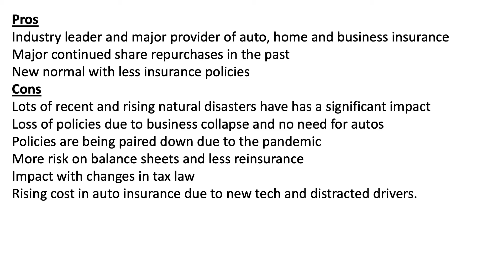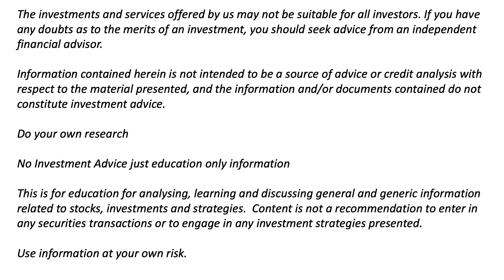Travelers | TRV | NYSE | DOW | Pros and Cons | Investing | Insurance | Finance |Dividends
The Fat Trader

Travelers | TRV | NYSE | DOW | Pros and Cons | Investing | Insurance | Finance